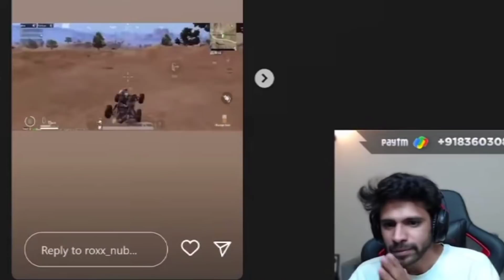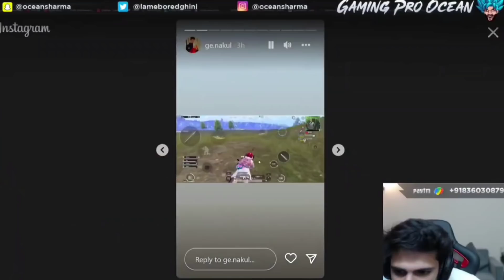GE Players Device Checking - Hackers or Legit?, Mayavi & Scout Final Reply on GE Hacking Matter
Timestamps -
00:00 Highlights
00:21 BMOC Group 1 Qualified Teams
00:50 Hacking Allegations on BMOC Qualified Team
01:48 BMOC Group 2 Matches
02:03 Global eSports Hacking Allegations
Ge Players Device Check
03:40 Mayavi Final Reply on GE Hacking
05:12 Ocean Analysis on GE Hacking
07:24 Scout on GE Players Hacking
07:48 Sid on Big Decision on Hackers in BMOC
08:46 Mavi change TX Drop for BMOC
09:08 Saumraj on Indian ORGs Funding
09:58 Scout on Pubg vs BGmi Vibes